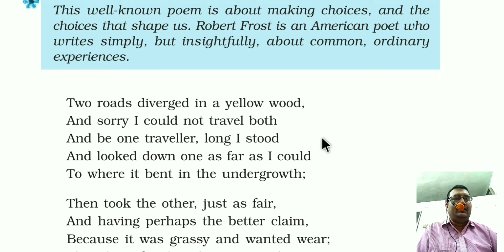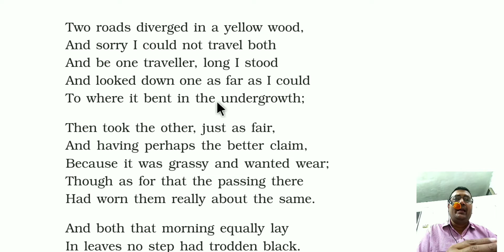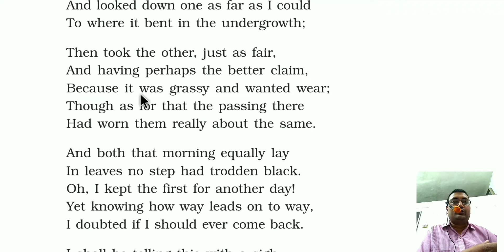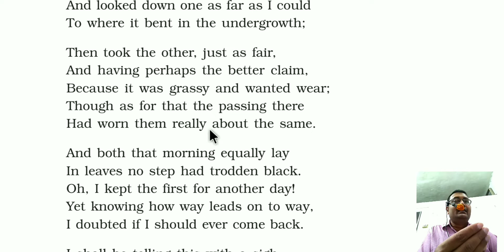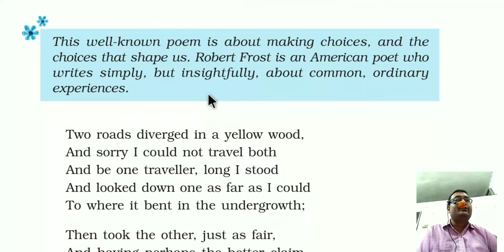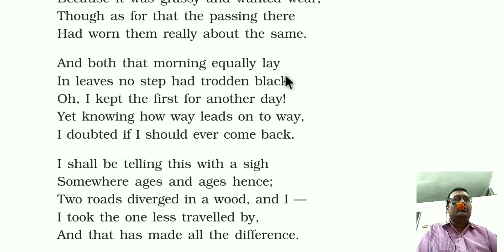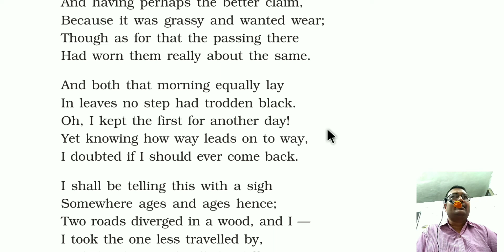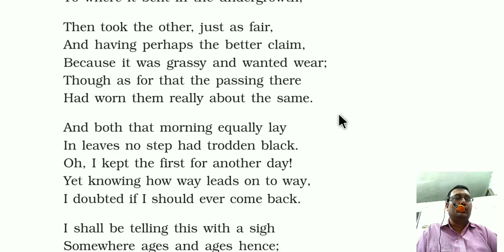The Road not Taken class 9 line by line explanation in Hindi -a poem by Robert Frost- Beehive NCERT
This video gives line by line Hindi explanation of 'The Road not Taken' ,a poem by Robert Frost, who was a famous American poet. It will help everyone who wants to take informed decisions in life. It will be highly useful especially for students of ninth class CBSE, who have this poem in their syllabus of NCERT English literature book 'Beehive'.